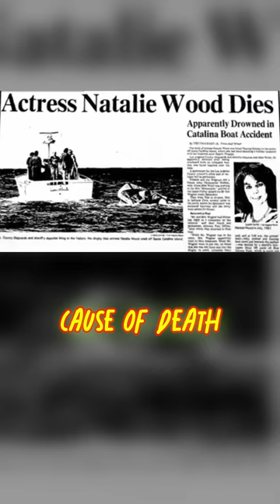Shocking Celebrity Dark Past Moments Exposed! 😱 | Must-Watch Compilation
Discover the shocking and untold stories behind some of the world’s most famous celebrities. This compilation dives into their dark past moments, uncovering controversies, scandals, and struggles that shaped their lives. From Hollywood secrets to jaw-dropping revelations, this video exposes the hidden truth behind the glitz and glamour.